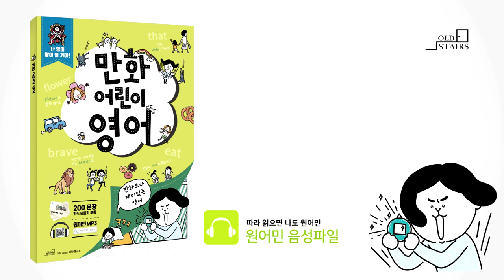만화어린이영어_10-1정답(117p)